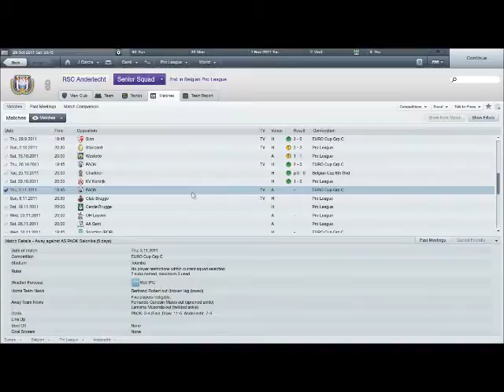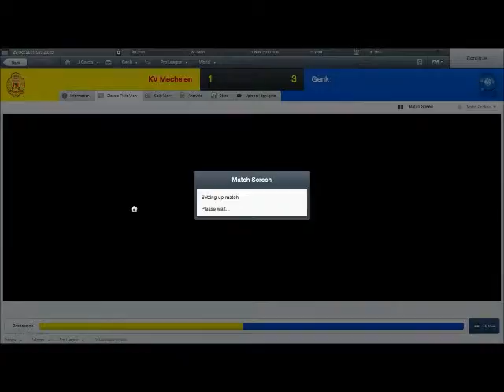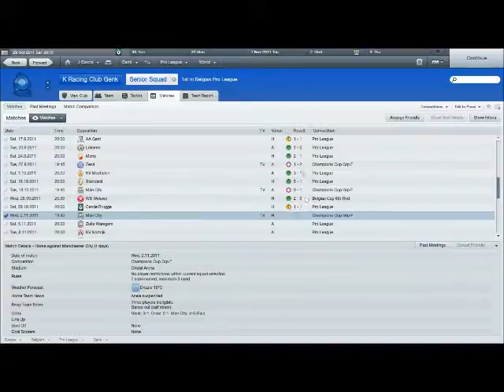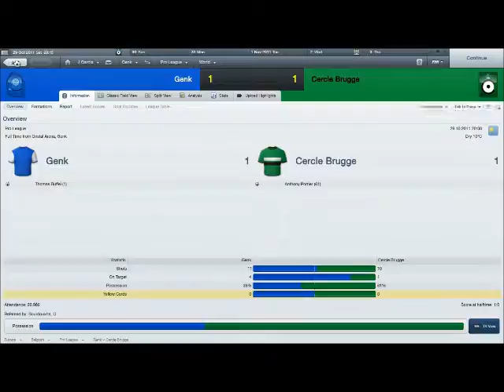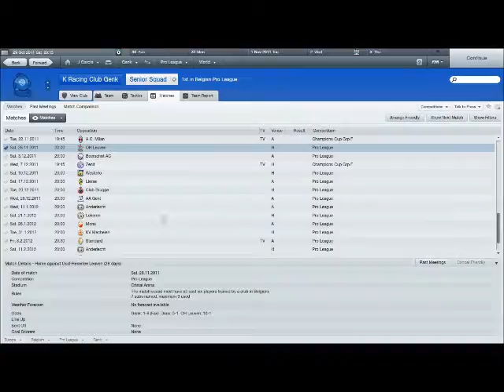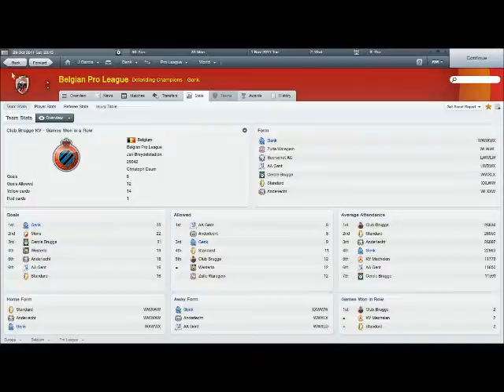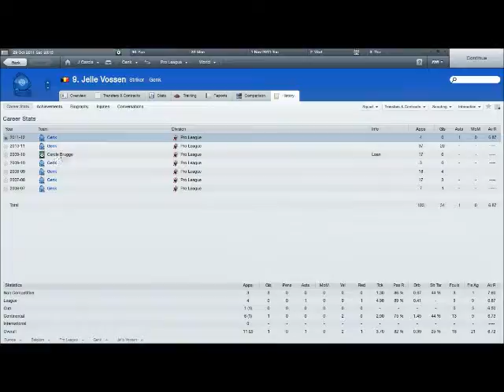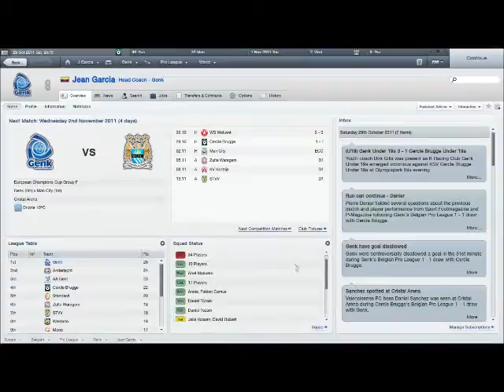lets play football manager 2012 october update part 3